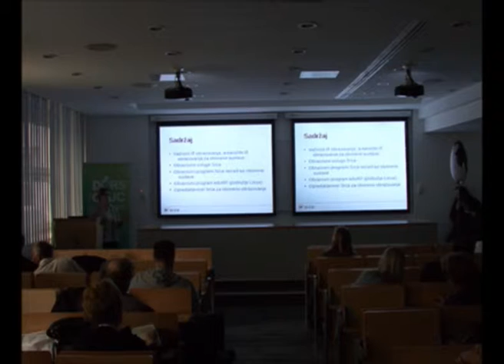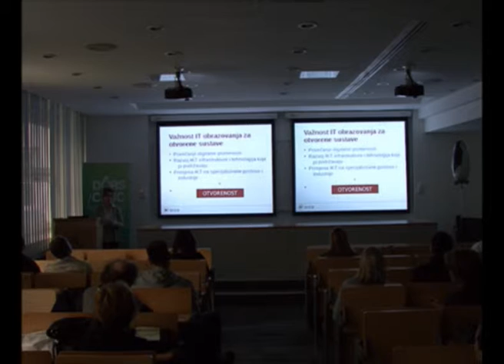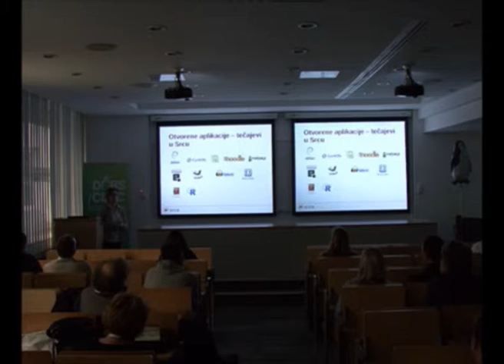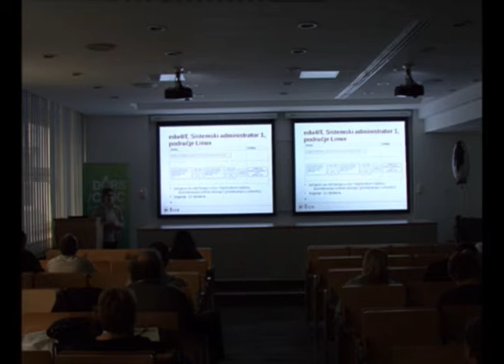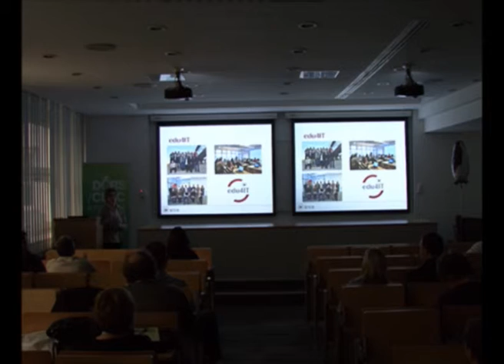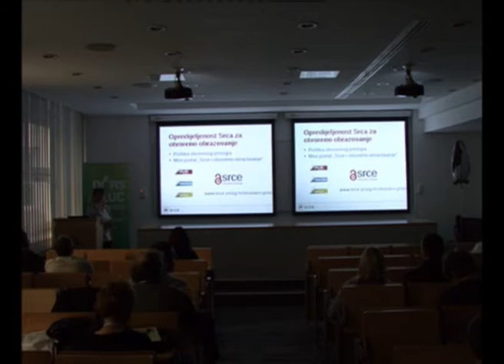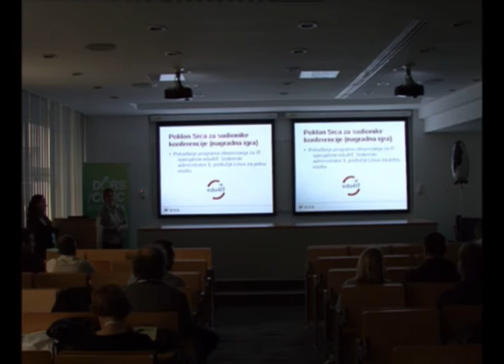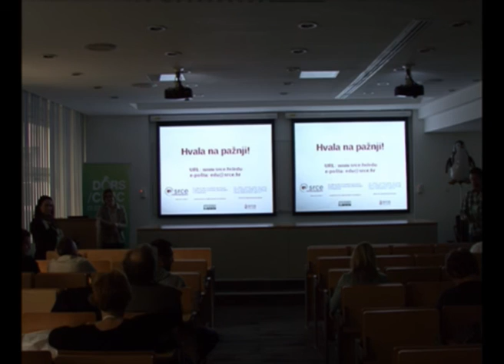DORS/CLUC 2016 - Aktivnosti Srca vezane uz uporabu otvorenih aplikacija